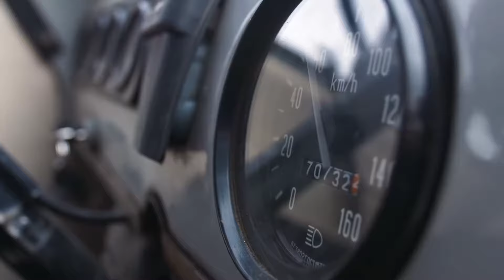Mongolia Travel Guide 2024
travel guide , travel 2024 , travel destinations 2024 , 2024 travel , top 10

 With one of the lowest population densities in the world, this country is almost completely
engulfed by pristine natural landscapes. It is composed of endless swathes of untouched
spaces, punctuated by the occasional hut or a herd of sheep.
Very few countries in the world have a rich, albeit complicated history like this one. From the
imperialist reign of the fierce Genghis Khan whose kingdom stretched from the edges of Eastern
China to Persia, to the intertwined Communist rule, this paradise on Earth has seen a lot.

About TheTravelist
🎥 Videos about travel destinations 2024 , travel 2024 and travel guide
🎨 Written, voiced and produced by The Travelist